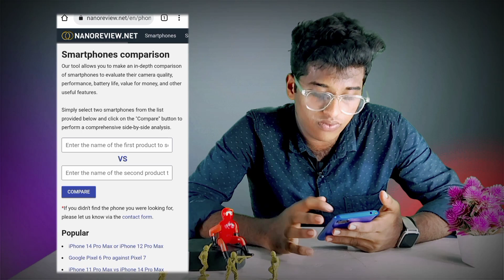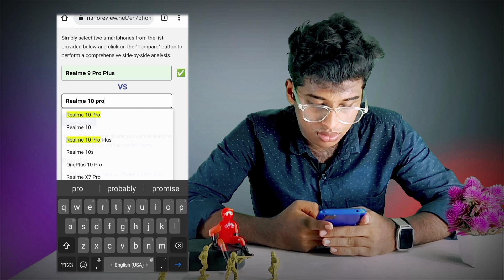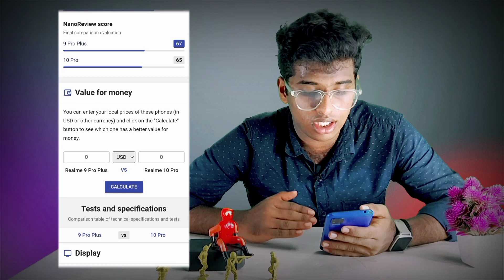Best Phone എങ്ങനെ തിരഞ്ഞെടുക്കാം -How To Select Best Smartphones?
Equipment Used
Mic used
Tripod used

Hii sup guys hope you liked this video. i upload interesting content every week .